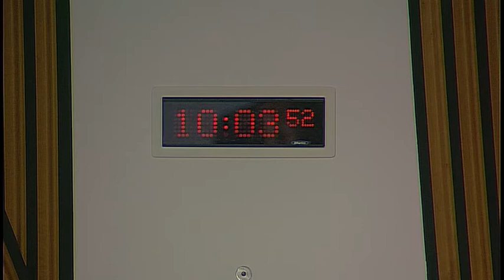Pow of Inchaffray Drainage Commission (Scotland) Bill Committee - 9 May 2018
1. Pow of Inchaffray Drainage Commission (Scotland) Bill: The Committee will consider new land plans, and an accompanying explanatory report, submitted by the promoters of the Bill.